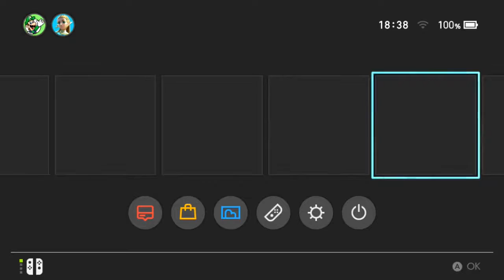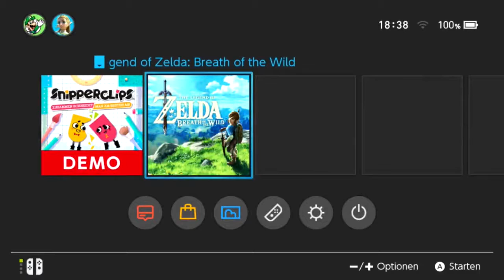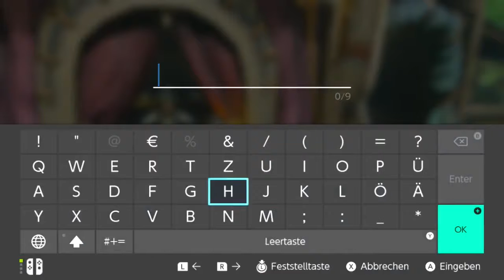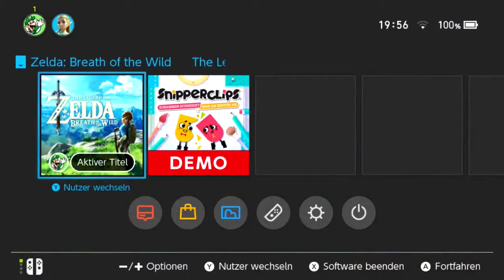100 Jahre ist es her, Link... Öffne deine Augen! | The Legend of Zelda: Breath of the Wild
Wir spielen heute 1 Stunde lang das brandneue The Legend of Zelda: Breath of the Wild auf der Nintedo Switch. Viel Spaß :D